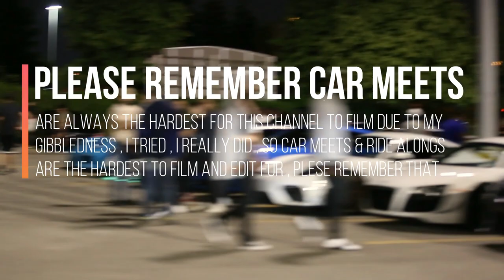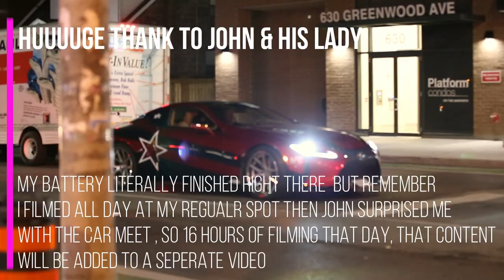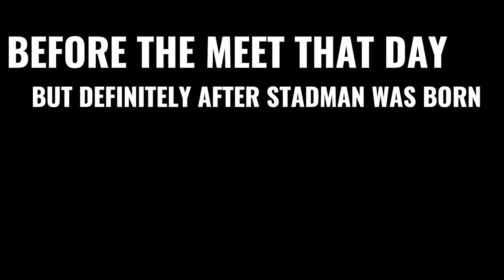COPS SHUT DOWN POP UP CAR MEET WITH A RARE VARIS GTR R-35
supercars carmeet varisgtrr35 PLEASE, LIKE, SHARE & SUBSCRIBE HUUUUGE thank you to my John & his lady for the ride there & back from the car meet in his fully mod'd Lexus LC 500 were we see my friends rare Varis kitted GTR R-35 , Mod'd C63 507 edition & more till the cops shut it down LINKS TO INSTAGRAMS BELOW
@lexus.promotions ( Modified Lexus LC 500 )
@fkya17 ( Varis GTR )